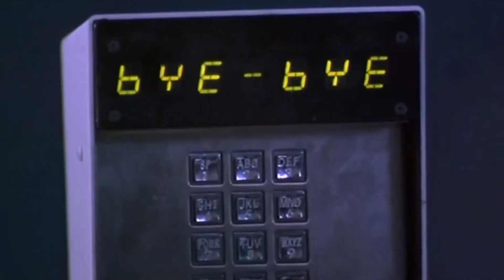Sylvester Stallone Top 10 Movies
We're counting down the top 10 movies of one of Hollywood's most iconic action stars, Sylvester Stallone. From his breakthrough role as Rocky Balboa to his unforgettable portrayal of John Rambo, Stallone has captivated audiences with his intense performances and undeniable charisma. Join us as we revisit some of his most memorable films and celebrate the incredible career of this legendary actor. Get ready for heart-pounding action, inspiring underdog stories, and plenty of Stallone's signature one-liners. Whether you're a die-hard fan or new to Stallone's filmography, this countdown is sure to keep you entertained from start to finish. Sit back, relax, and enjoy the adrenaline-fueled journey through Sylvester Stallone's top 10 movies!